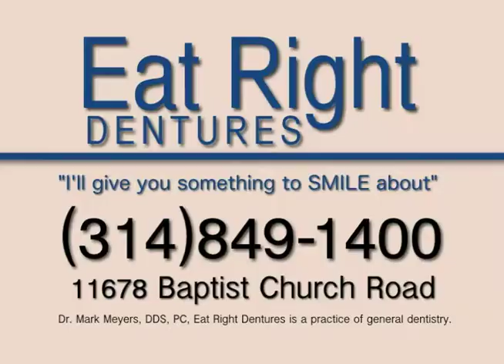Eat Right Dentures St. Louis Nurses and Dr. Mark Meyers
Eat Right Dentures
I can help help you with poorly fitting dentures, partials or bridges. I'll give you something to smile about.